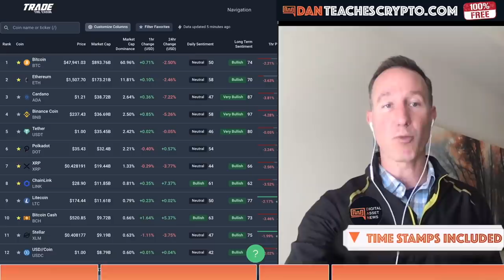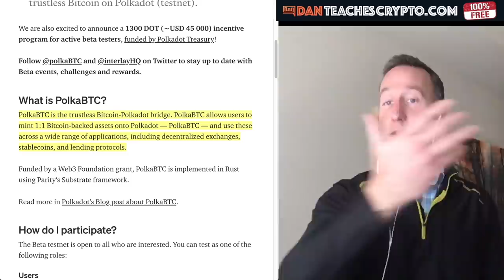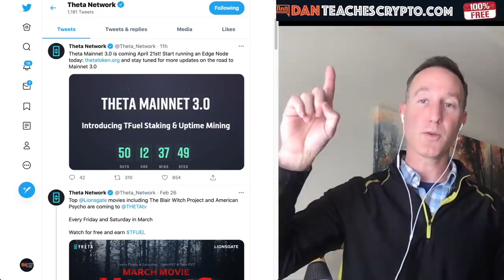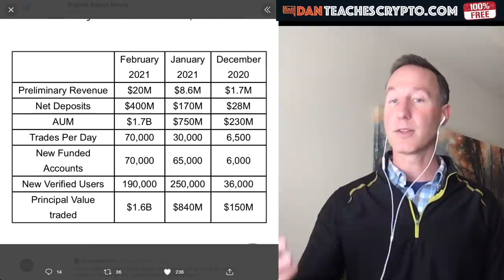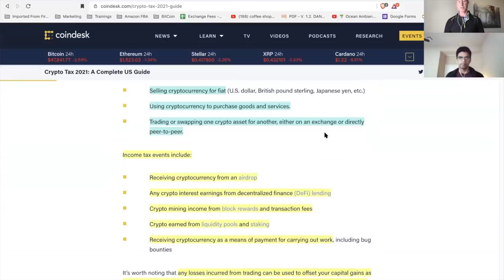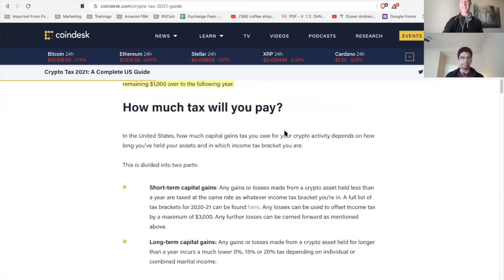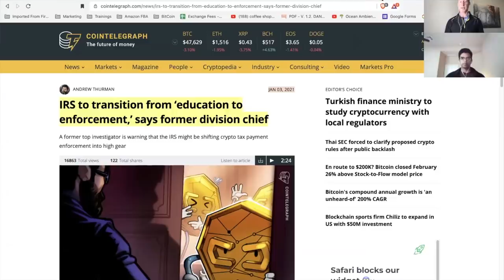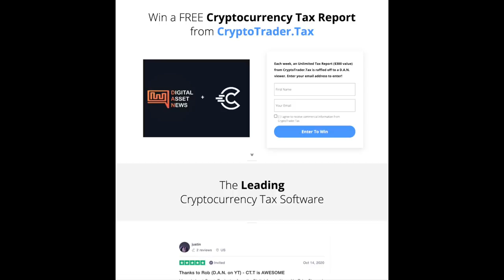CARDANO TAKES A 8% DIP OVER 24 HOURS WITH GREAT NEWS. TAX DEDUCTION FOR MY 20K LOST ADA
0:00 - Market Recap | Topics Overview
2:04 - CARDANO TAKES 8% HIT WITH GREAT NEWS
3:10 - POLKADOT WRAPPED BITCOIN DEX
4:18 - CHAINLINK AND DEFI
6:22 - THETA MAINNET 2.0 COMING IN APRIL
7:51 - VOYAGER EARNINGS CALL = MOON
10:34 - TAXING AIRDROPS AND TAKING SCAM LOSSES ON CRYPTO WITH SHEHAN

🇺🇸CRYPTOTRADER! Do NOT Go Through an AUDIT Like I DID!

●▬▬▬▬▬▬CRYPTO ESSENTIALS▬▬▬▬▬▬▬●

●▬▬▬▬▬▬▬▬FOLLOW D.A.N.▬▬▬▬▬▬▬▬▬▬●

●▬▬▬▬▬▬▬▬EXIT STRATEGIES▬▬▬▬▬▬▬▬▬●